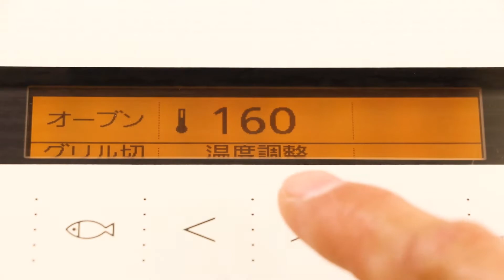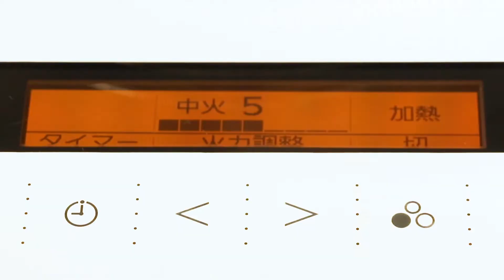甘栗のコルネ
当社の会員制Webサービス「よんでんコンシェルジュ」にて掲載中のコラム「IHカンタンレシピ」にて、2022年9月に掲載する「甘栗のコルネ」の動画です。